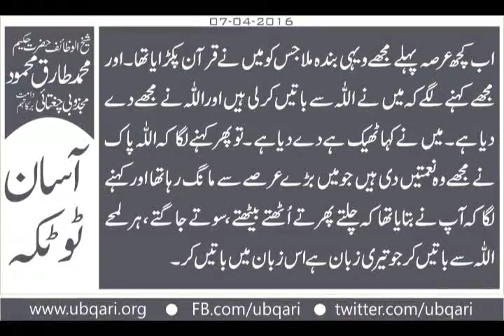Aasan Totka Hakeem Tariq Mehmood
آسان ٹوٹکہ
رب کے پاس دینے کے لیے ہے میرے پاس لینے کے لیے وقت نہیں ہے۔ اچھا آپ وقت نہیں نکال سکتے زندگی میں توپھرایک آسان ساٹوٹکا بتادیتاہوں۔ چلتے ہوئے اللہ سے باتیں کریں۔ اتنا آسان ٹوٹکا ہے کہ زبان کی عبادت اورزبان کی غذا بھی ہوجائے گی۔ کانوں کی عبادت اورغذابھی ہوجائے گی۔ اوردل کی عبادت اوردل کی غذا بھی ہوجائے گی ۔ چلتے ہوئے اللہ سے باتیں کریں۔
میں ایک جگہ سفرپہ پہنچا۔توایک صاحب نے ہاتھ پکڑلیااورکہا کہ کوئی وظیفہ بتادیں، میرے مسائل ہیں، مشکلات ہیں، میں نے کہااللہ سے باتیں کیاکر۔ اس نے کہا کوئی وظیفہ بتادیں۔ میں نے کہااللہ سے باتیں کیاکر۔ کہنے لگاکہ ٹھیک ہے لیکن کوئی وظیفہ بھی بتادیں۔ میں نے کہا اللہ سے باتیں کیاکر، اس کے بعد میرا ہاتھ چھوڑدو۔ اب بیٹھ گئے۔ بیٹھنے کے تھوڑی دیربعدپھرکہنے لگاکہ کوئی وظیفہ بتادو، اچھا میں نے کہا قرآن پاک لے آؤ۔ وہ قرآن پاک لے آیا۔ میں نے کہا اسے اپنے ہاتھ میں رکھو اورپھرمیں نے کہا قرآن کاواسطہ ہے میں نے تجھے وظیفہ ٹھیک بتایاہے۔
اب کچھ عرصہ پہلے مجھے ویہی بندہ ملاجس کومیں نے قرآن پکڑایاتھا۔ اورمجھے کہنے لگے کہ میں نے اللہ سے باتیں کرلی ہیں اوراللہ نے مجھے دے دیا ہے۔ میں نے کہا ٹھیک ہے دے دیاہے ۔ توپھرکہنے لگا کہ اللہ پاک نے مجھے وہ نعمتیں دی ہیں جومیں بڑے عرصے سے مانگ رہاتھا اورکہنے لگاکہ آپ نے بتایاتھا کہ چلتے پھرتے اُٹھتے بیٹھتے ،سوتے جاگتے،ہرلمحے اللہ سے باتیں کرجو تیری زبان ہے اس زبان میں باتیں کر۔